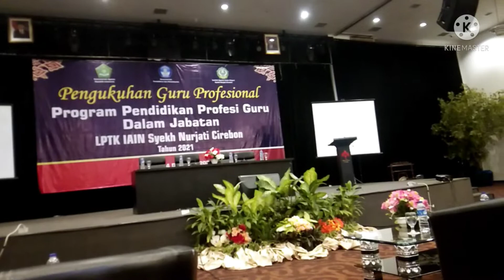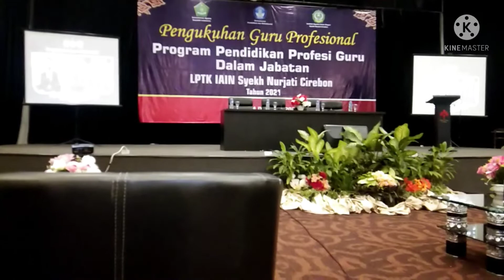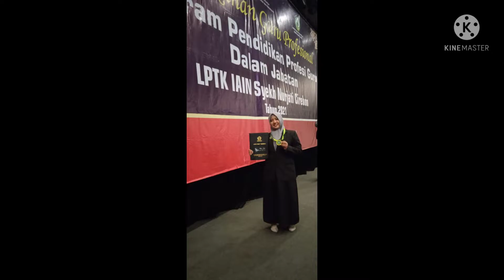Prosesi Pengukuhan Guru Profesional Program PPG Daljab LPTK IAIN Syekh Nurjati Cirebon Tahun 2021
Terimakasih yg tak terhingga kepada Rektor,dekan,para dosen dan seluruh civitas akademika LPTK IAIN Syekh Nurjati Cirebon yg telah membimbing kami para mahasiswa PPG Dalam Jabatan Tahun 2021 dengan Presentase kelulusan 80, ...% Sejumlah 390 Mahasiswa Mengikuti agenda pengukuhan sejara luring dan daring... semoga Allah memberikan kesehatan dan rizki yg berlimpah barokah kepada guru2 kami...aamiinn...😌😌😌🧕🧕🧕

Hotel Prima Cirebon